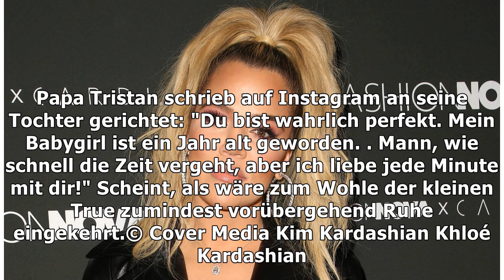Khloé Kardashian und Tristan Thompson: Familien-Reunion für Baby True